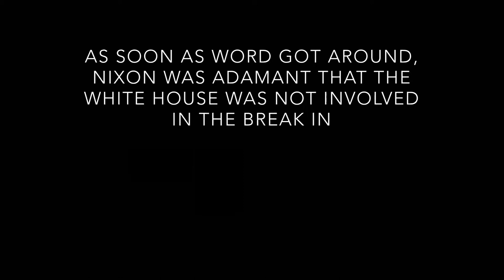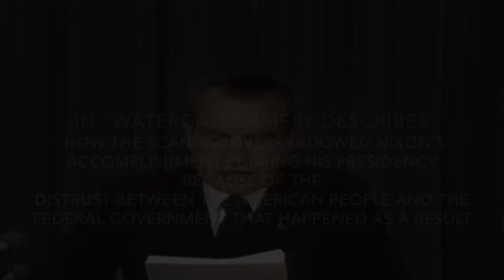Watergate by Fred Emery - Book Trailer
A student-made book trailer for Mr. Kuhn’s AP US History class 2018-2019